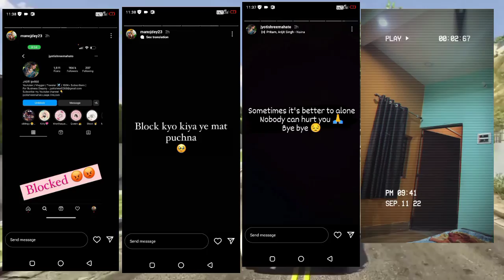Breakup 💔 to Jyoti Shree Mahato 🤔 || jyoti और manoj dey का Breakup हो गया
‎@Manoj Dey  Breakup 💔 to Jyoti Shree Mahato 🤔 || jyoti और manoj dey का Breakup हो गया

manoj dey popat popat
m
popat ho gaya Manoj dey
manoj dey popat video
popat kya h